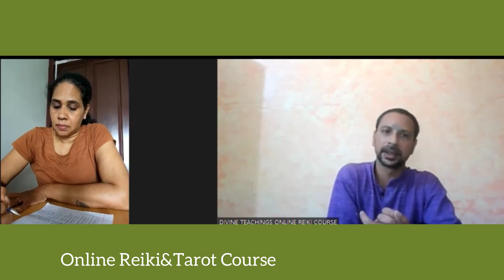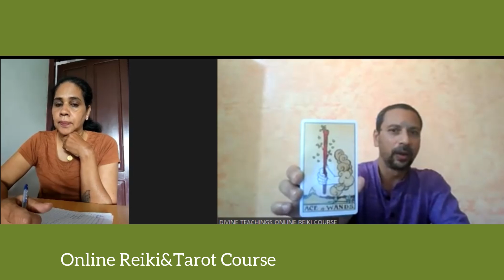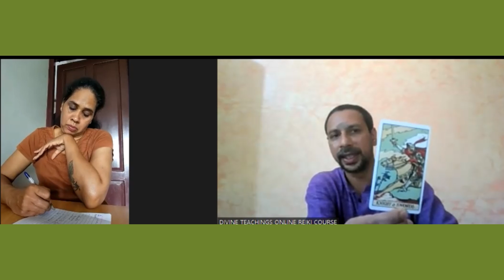Tarot Course malayalam റ്റാരോട് റീഡിങ് കോർസ്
റ്റാരോട് റീഡിങ് പടിക്കാം.
how to interpret pentacles
tarot course malayalam

Online Reiki Course